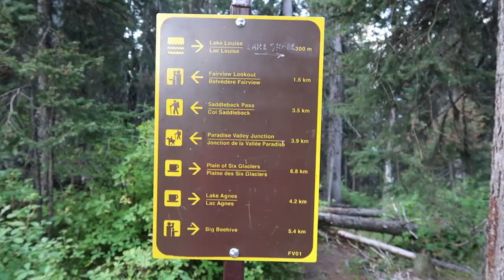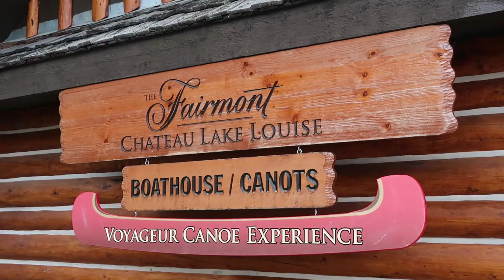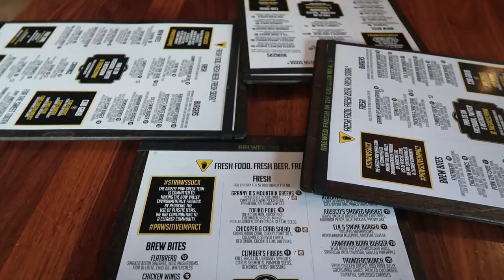CANOEING LAKE LOUISE | BANFF CANADA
Started the day with a quick hike up the Fairview Point trail which took us to a beautiful view of Lake Louise and the chateau. Then we went canoeing for the first time on Lake Louise. Definitely a bucket list item crossed off the list!